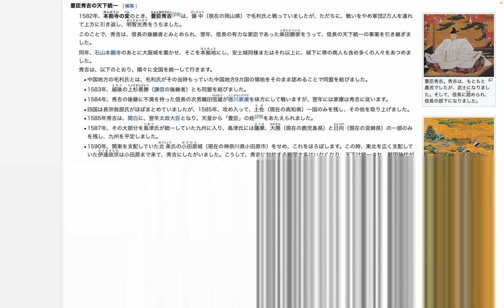日本史を楽しく学ぼう! - 小学校 - 歴史編 - 戦乱の世の中と日本の統一-戦国時代・安土桃山時代 - 安土桃山時代 - 豊臣秀吉の天下統一 by Hiroki 20231012q